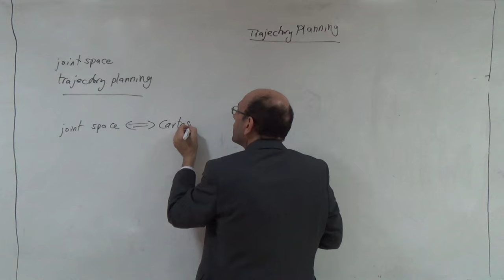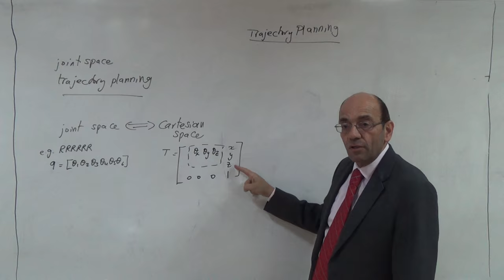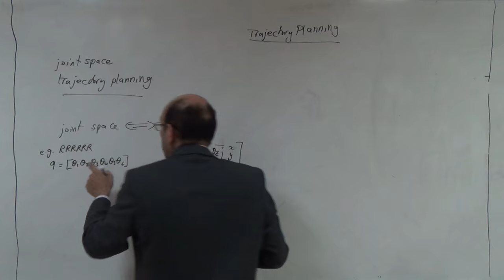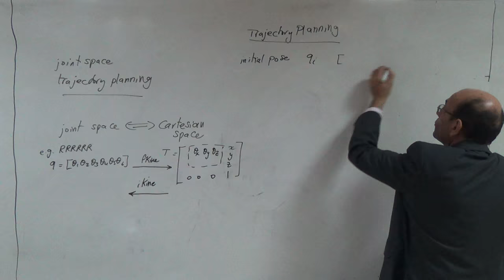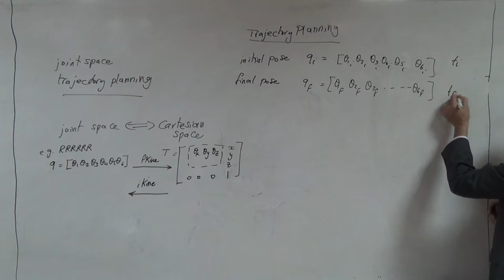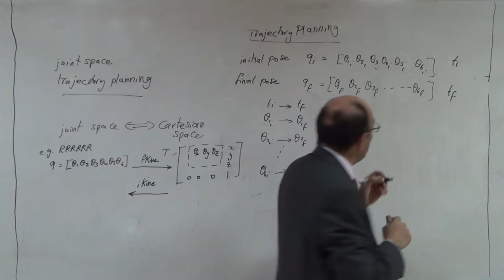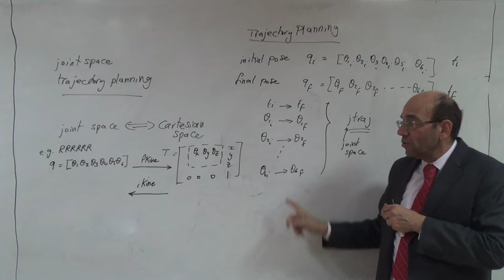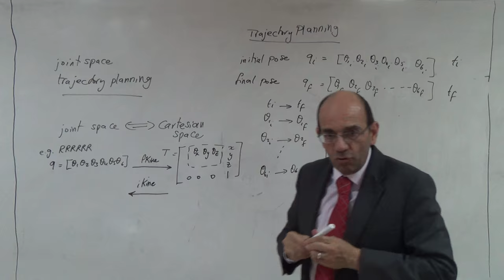Joint Space Trajectory Planning a: Comparison to Cartesian Space, 13/11/2016